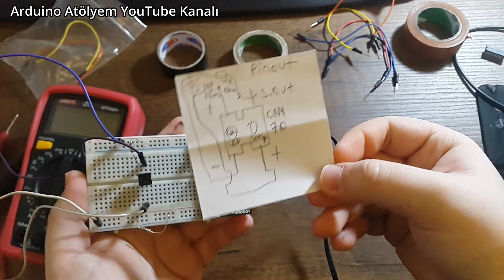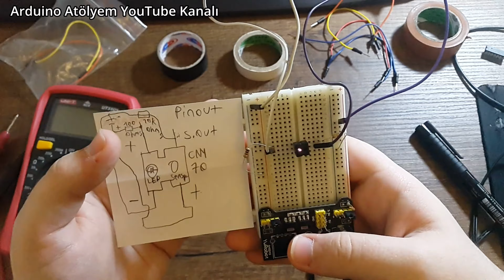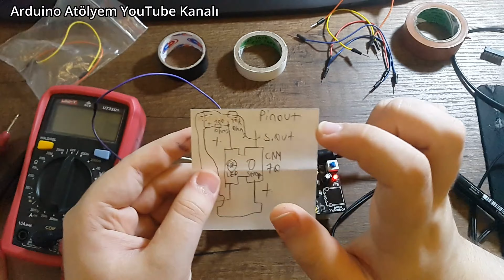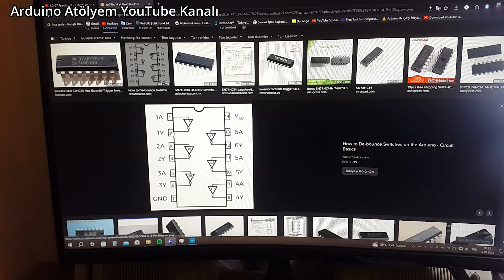SN74HC14 ve CNY70 Yakınlık/Renk Sensörü Nasıl Kullanılır ? | Detaylı Anlatım | Arduino Atölyem 4K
❗❗ Kanaldaki içeriklerin kullanılabilirliği ;
Bu kanaldan inceleme için kesitler alıp kendi videonuza koymak serbesttir. Fakat bu videodaki devre şemalarını yada kodlarını izinsiz bir şekilde alıp ticari amaç ile kullanmak uygun değildir. Bu videodaki devre şemalarını ve kodlarını (kaynak belirtmek sureti ile) kendi kanalınızda kullanabilirsiniz. Ve ayrıca bu kanaldaki videoları kendi videonuz gibi alıp kendi kanalınızda kullanmak kesinlikle yasaktır. Tespit edildiğinde telif atılacaktır. ❗❗